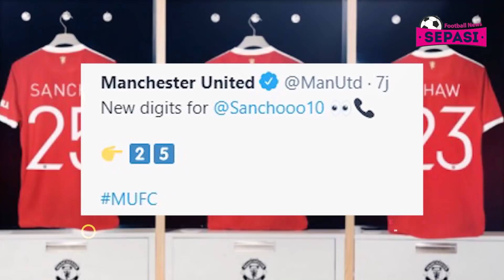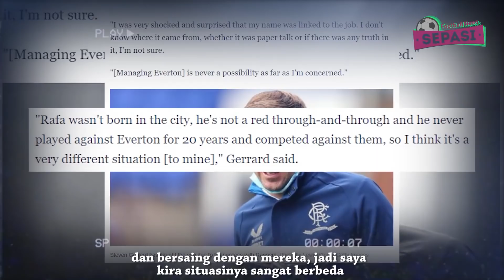Liverpool Menang Tipis 💥 MU Resmi Perkenalkan Jadon Sancho 🤝 Barcelona Tantang Juventus 🏆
Berita Sepak Bola Terbaru Hari Ini : Liverpool Menang Tipis 💥 MU Resmi Perkenalkan Jadon Sancho 🤝 Barcelona Tantang Juventus 🏆

Sepasi Football News Official Edisi 24 JULI 2021 :
1. Joan Gamper Trophy 2021: Barcelona Ditantang Juventus
2. Liverpool Menang 1-0 atas Mainz 05 di Laga Uji Coba
3. Resmi! Jadon Sancho Jadi Pemain Manchester United
4. Bukan 7 atau 16, Ini Nomer Punggung Jadon Sancho di Manchester United
5. Son Heung-min Perpanjang Kontrak di Tottenham sampai 2025
6. Ditendang Barcelona, Miralem Pjanic Gabung Chelsea?
7. Terimbas Ramos ke PSG, Kimpembe Dilirik Chelsea
8. Tidak seperti Benitez, Gerrard Takkan Pernah Latih Everton
9. Jadwal Chelsea Vs Villarreal di Piala Super Eropa 2021
10. PSG perpanjang kontrak Mauricio Pochettino hingga 2023
11. Ole Gunnar Solskjaer Semringah Sambut Kedatangan Jadon Sancho
12. Manchester City Capai Kesepakatan Personal dengan Jack Grealish
13. Belum Ada Tanda-Tanda Van Dijk Siap Bermain, Begini Kata Klopp
14. Alot, Arsenal Batal Kejar James Maddison
16. Temukan Pengganti Ibrahimovic, AC Milan Bidik Striker Pencetak 104 Gol
17. Goran Pandev siap perpanjang kontrak semusim bersama Genoa
18. Ini Ganjaran untuk Pemain Liga Italia yang Ogah Vaksin